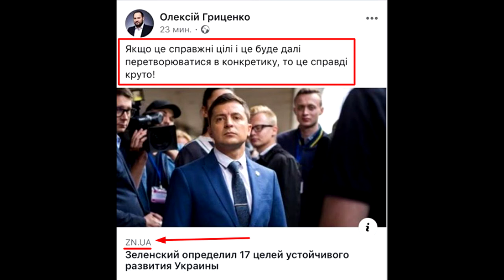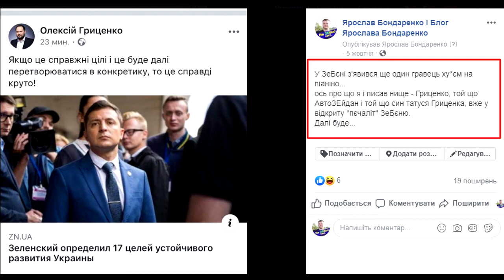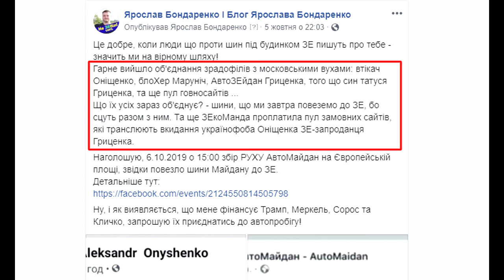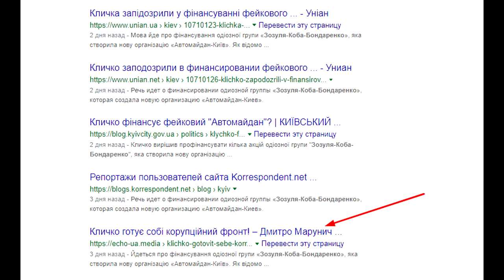ФСБ, втікач Оніщенко, ЗЕвербований Гриценко та чорнушник Маруніч об`єднались проти Майданівців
ФСБ, втікач Оніщенко,  завербований Гриценко та чорнушник Маруніч об`єднались проти Майданівців.
Одразу після мого анонсу про автопробіг з шинами до Зеленського, на сторінці АвтоЗЕйдан з`явився пост, що ми фейкові Майданівці, далі цей пост "допрацював" чорнушник Маруніч і виклав як лайно у блозі лайносайта "Кореспондент", далі це змішане лайно з`явилося на телеграм каналі ФСБ "Легетимний", після чого це все лайно підкріпив своїм постом у ФБ втікач Оніщенко. З цим паралельно підключився "БЕуніан" та пул лайносайтів.
І все це у веселої компанії зайняло менше години...

Вітаю, ще парочка консервів викрита + вкладення коштів не менше ніж 2000 дол США за розміщення чорнухи на лайносайтах, єдине, що не знаю скільки бере чорнушник Маруніч, тому його не врахував.